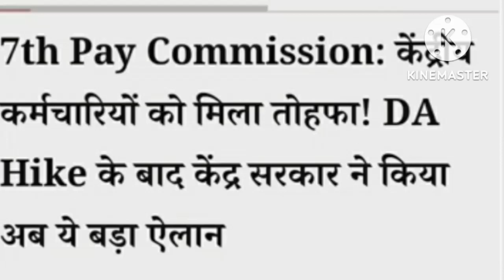केंद्रीय कर्मचारियों को मिला एक ओर बङा तोहफा।